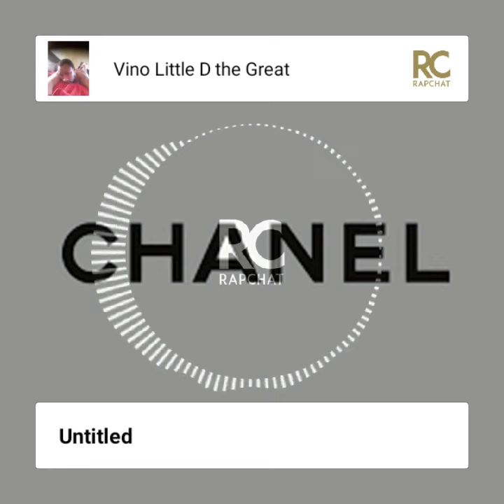I'm on quarantine new song by Little D